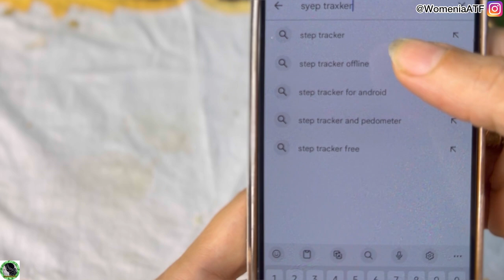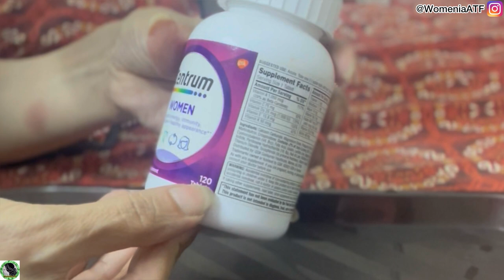How I Lost 31 Kg | What I Eat In A Day During Intermittent Fasting | My Weightloss Tips |WomeniaATF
How Losing Weight Changed My Life | Fat To Fit Journey | Chanchal Malhotra

My Routine For Weightloss - Basic Tips - From 78kgs to 58kgs !! BHOOOOOM 🔥

I Lost 44 kg weight at home without exercise & going to Gym | My Weight loss Journey & Basic tips..
How to Lose Weight with Intermittent Fasting | by GunjanShouts

Intermittent fasting
intermittent fasting meal plan
IF meal plan
intermittent fasting weight-loss
weightloss diet
weightloss tips
intermediate fasting
intermediate fasting diet plan
weight loss
healthy tips
healthy lifestyle
health
if diet
if fasting
if diet plan
if weightloss
if special recipe
what i eat in a day to lose weightloss
what to eat during intermittent fasting
breakfast
breakfast idea
healthy breakfast
breakfast for weight
breakfast for intermittent fasting
intermittent fasting breakfast
breakfast recipes
breakfast ideas

pakistan vlogs
pakistani family
uk urdu vlog
village food
vlog Pakistan
vlog
uk family vlog
regular routine vlog
routine vlog
pakistani vlogger
urdu vlog
home
vilog
velog
life with
hindi vlogger
mom vlogs
motivational
motivational vlogs
motivational video
simple life vlogs
traditional vlog
how to
pakistani lifestyle
muslim vlogs
indian muslim vlogs
life of mom
life of housewife
daily vlog
family vlogs
viral
punjab
pakistan vlogs
pakistani family
uk urdu vlog
uk family vlog
village food
pakistan
vlog
recipes
food
bloggers
daily routine vlogs
dailycooking
recipes
housewife
blogger
housewife routine
family routine
indian meal ideas
aqsa in the kitchen
shazia in the kitchen
nishoo khan
WomeniaATF